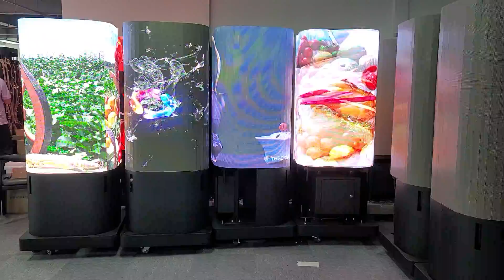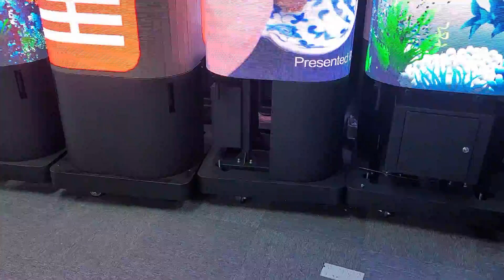P2.5 outdoor round column display